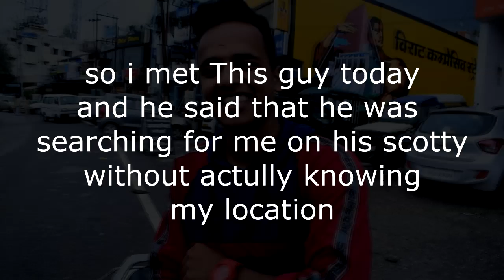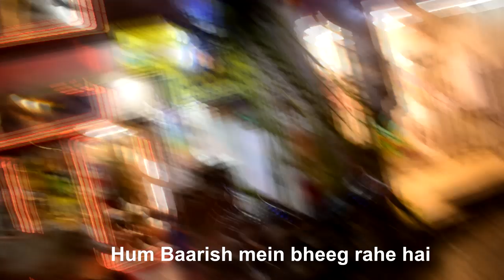MARINE DRIVE AND GOA BEACH OF RISHIKESH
Laptop: Lenovo T420

SOUND RECORDING: Audacity